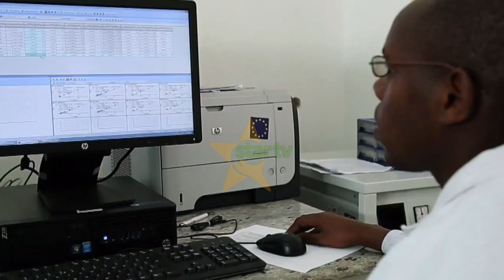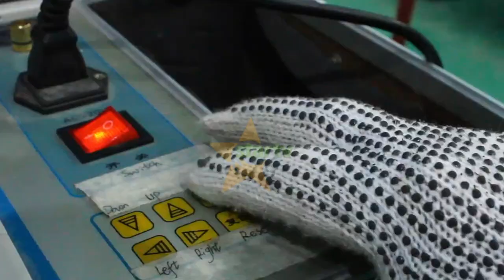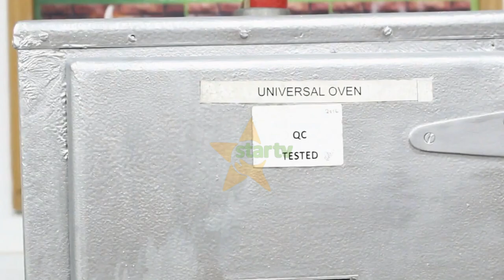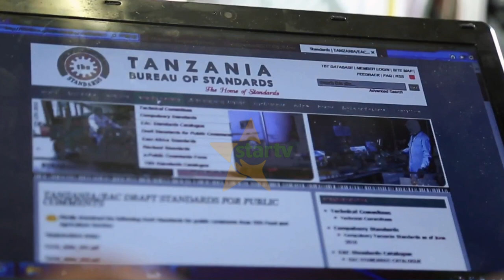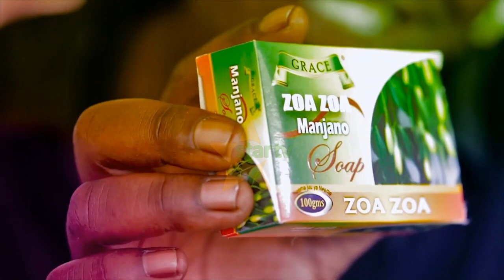TBS YATOA NENO KWA WATANZANIA .